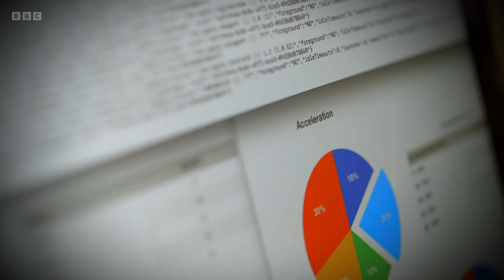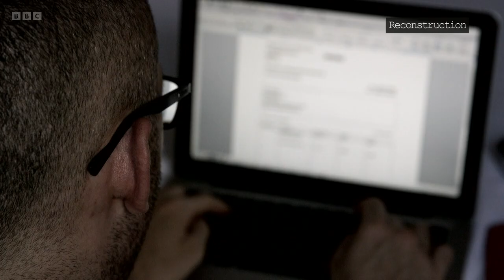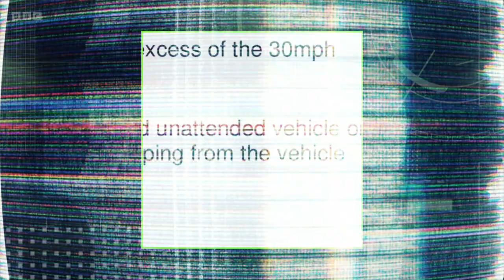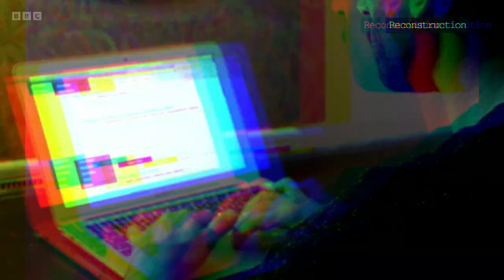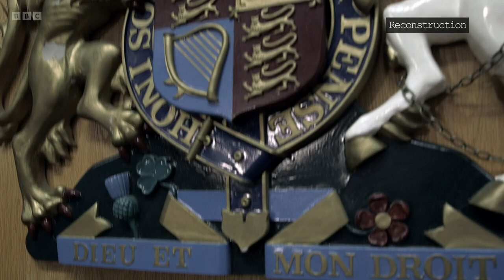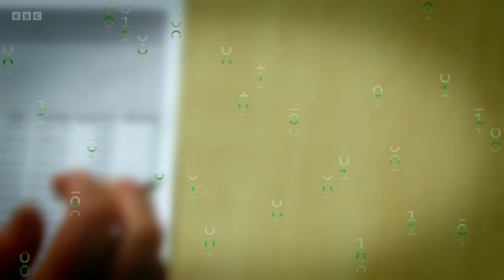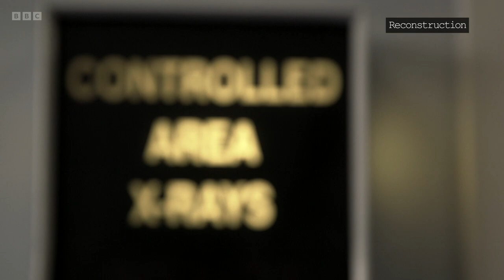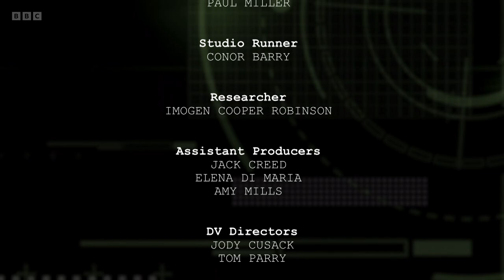Claimed and Shamed S15E06